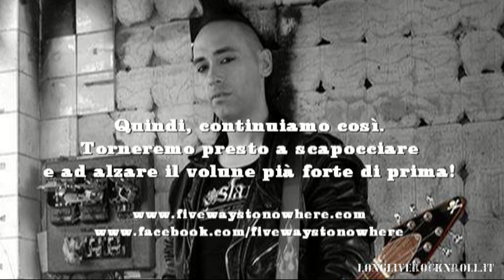Five Ways to Nowhere - Teo Lassandro x longliverocknroll.it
Teo Lassandro chitarrista dei Five Ways to Nowhere

Le testimonianze e i messaggi dei nostri amici musicisti a tutti i rocker italiani durante questo periodo di emergenza causata dal diffondersi del coronavirus...

Lunga vita al Rock'n'Roll